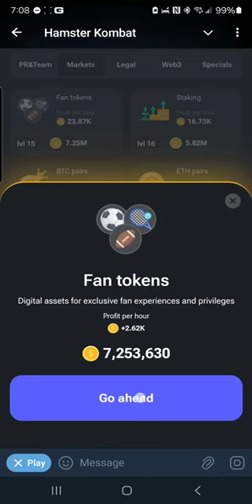UPDATE CHECK DESCRIPTION Hamster Kombat Combo July 30-31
UPDATED WITH COMBO CARD CHANGE:
Check out the Hamster Kombat Daily Combo for July 30 - 31, 2024! Don't miss out on the latest hamster fighting action in this exciting event!
Exciting Hamster Kombat Combo: July 30-31, 2024!
Fan Tokens
Crypto Farming OR Hamster YouTube Channel (it could be either one, there seems to be a glitch in the matrix today)
Carry it like it's hot